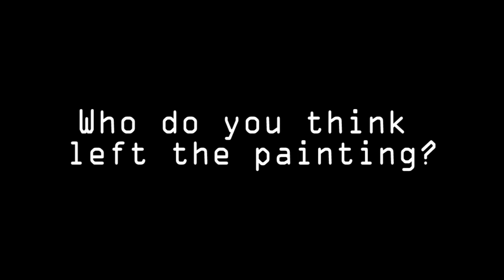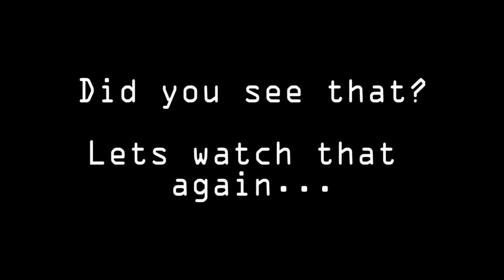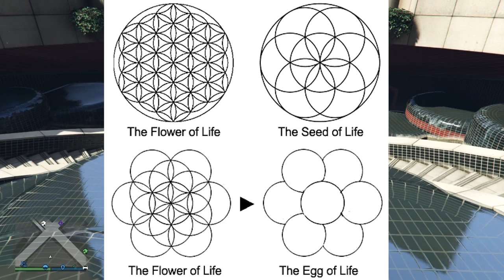GTA 5 Online - MEN IN BLACK: ALIEN INVESTIGATION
Rusty collects clues and investigates alien activity in GTA 5 Online [PS4] *Join the Controller Sportz Team